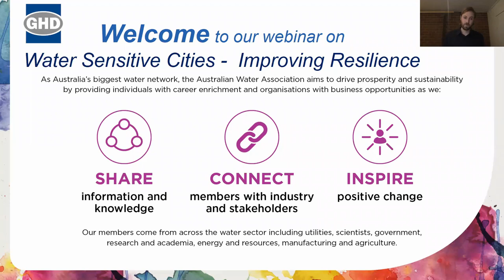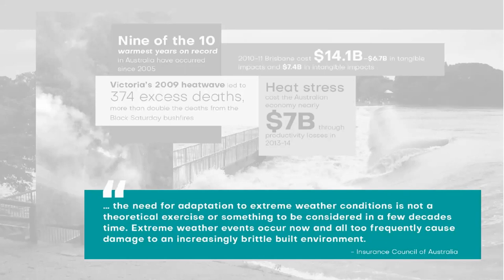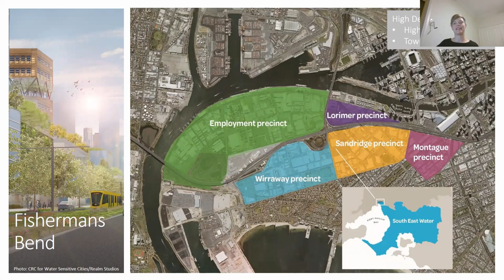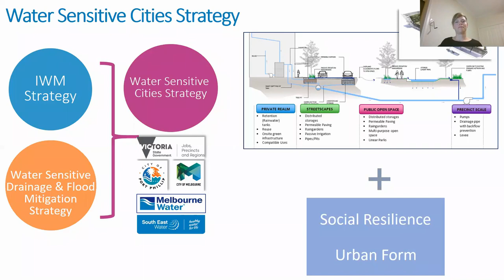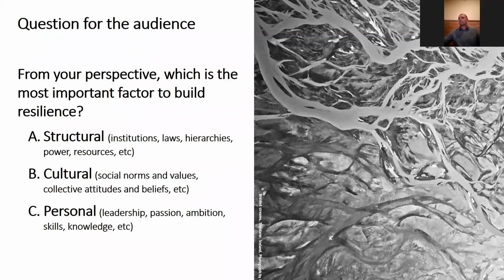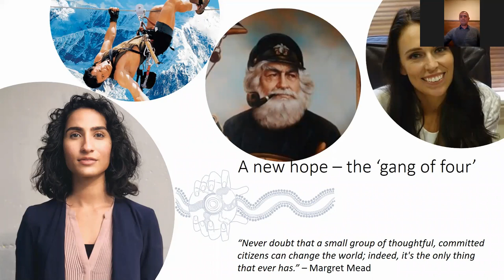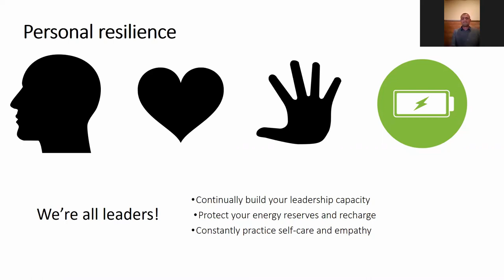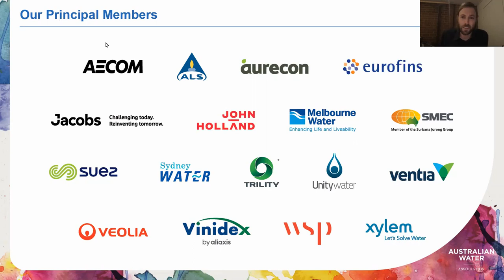Water Sensitive Cities - Improving Resilience